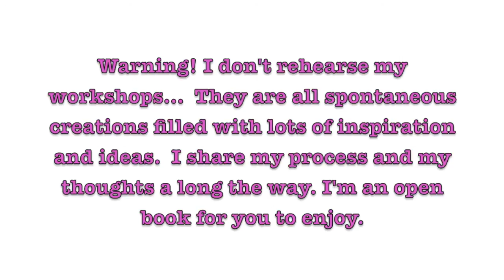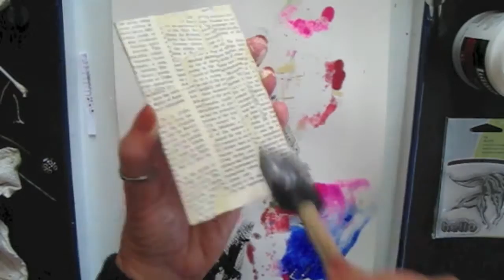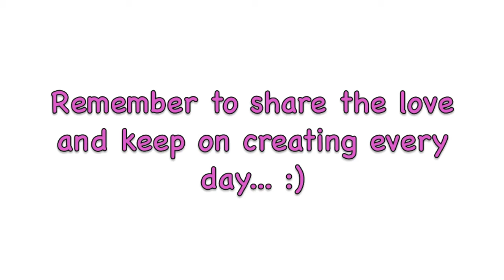Mixed Media - Shade Hangers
I look forward to your comments...  Thank you! xo